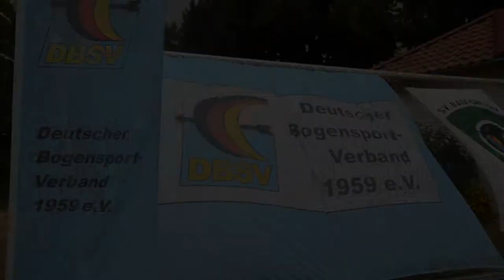Mihayl Zhukovskiy Berlin 2012